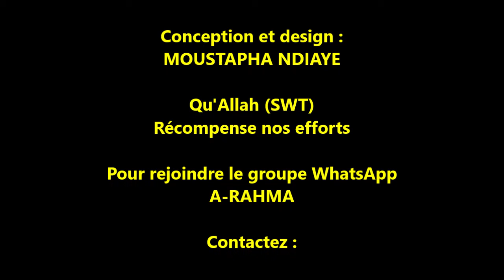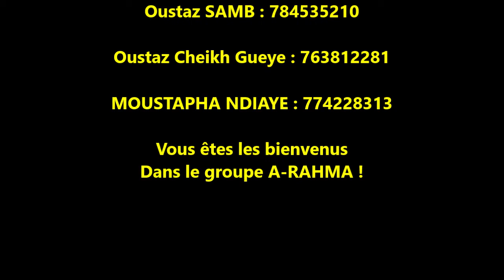Conférence N ° 4: Les bonnes manières dans la recherche du savoir(suite)/M.Al Amine Diop/M:OSamb